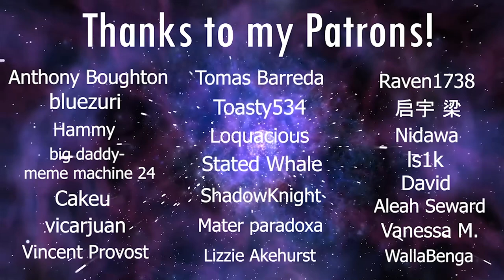LaDix Reacts: Re:Zero - Starting Life in Another World | Episode 10 (Directors Cut)